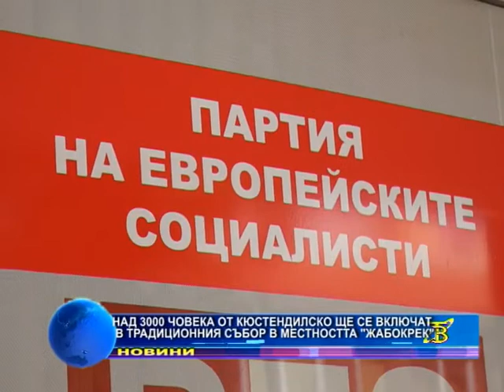Над 3000 човека от кюстендилско ще се включат в традиционния събор в местността "Жабокрек"